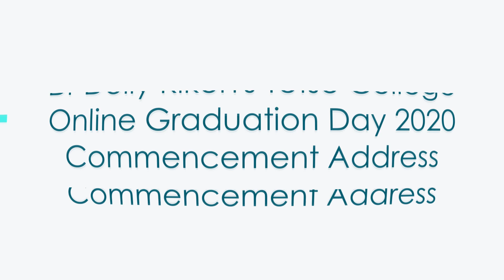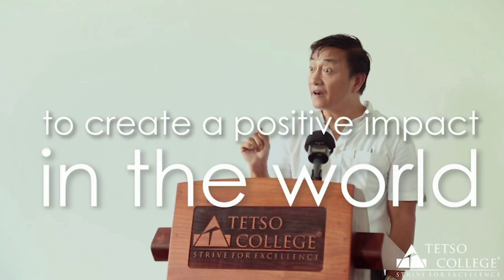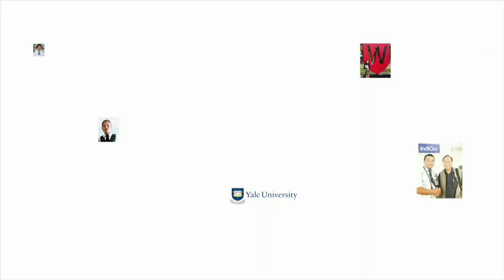Dr Dolly Kikon's Tetso College Online Graduation Day 2020 Commencement Address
Watch Dr Dolly Kikon's Commencement Address during the first Online Graduation Ceremony celebrating the success of the Undergraduate Class of 2020 which was held on Monday, the 16th of November, 2020.

Dr Dolly Kikon is a Senior Lecturer at the Department of Anthropology and Development Studies, University of Melbourne.